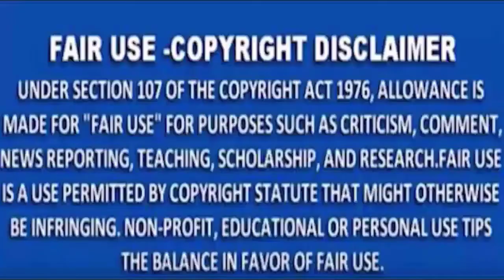MNS NEWS - गोंदिया कॉलेज के क्लर्क ने ऑनलाइन पेपर लीक किया, एनयू ने बीएससी चौथे सेमेस्टर की मैथ्स...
MNSNEWSLIVE# MNS#MNSNEWS NAGPUR गोंदिया कॉलेज के क्लर्क ने ऑनलाइन पेपर लीक किया, एनयू ने बीएससी चौथे सेमेस्टर की मैथ्स 1 की परीक्षा रद्द की
10कीदस्तक क्राईम क्राईमपेट्रेल पुलीसडायरी गुमशुदातलाश हत्या रेप बलात्कार अपहरण नागपुर गोंदिया कॉलेज के क्लर्क ने ऑनलाइन पेपर लीक किया, एनयू ने बीएससी चौथे सेमेस्टर की मैथ्स 1 की परीक्षा रद्द की